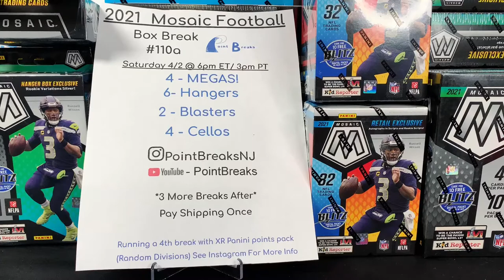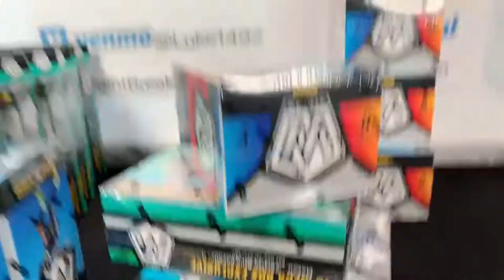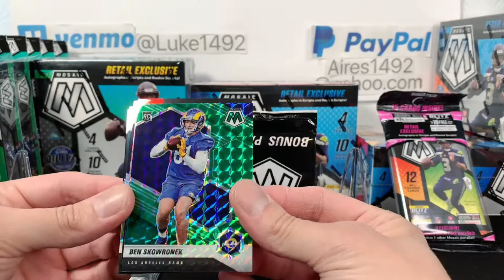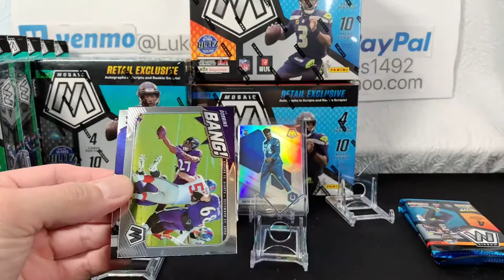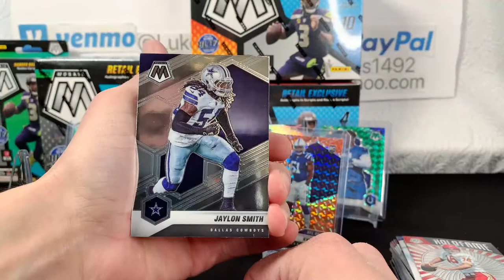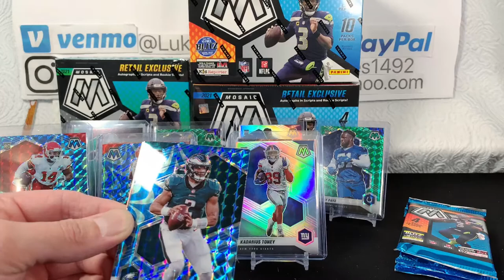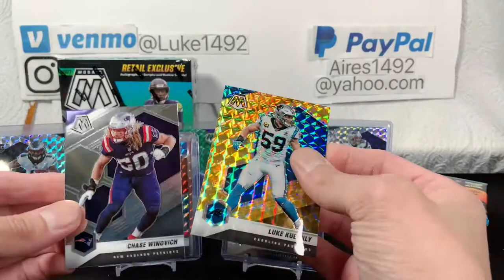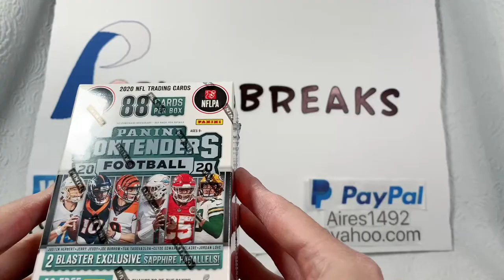2021 Mosaic Football Box Break